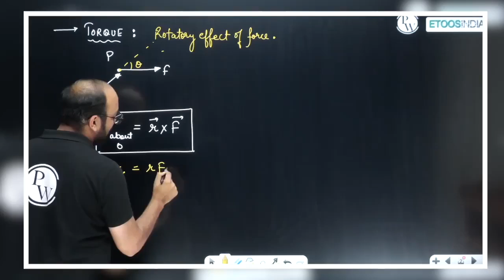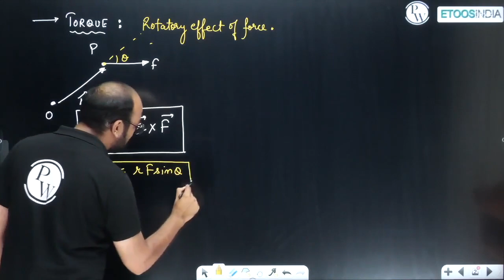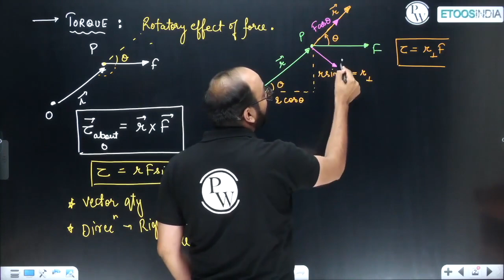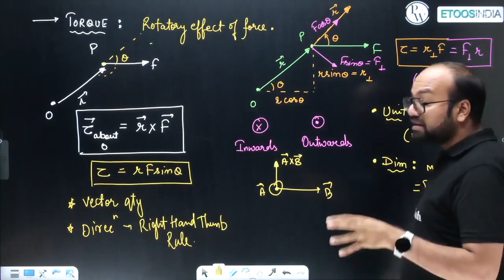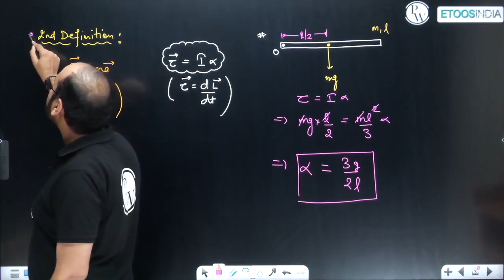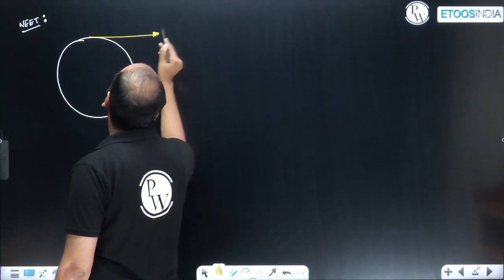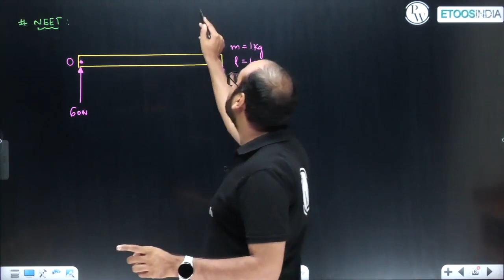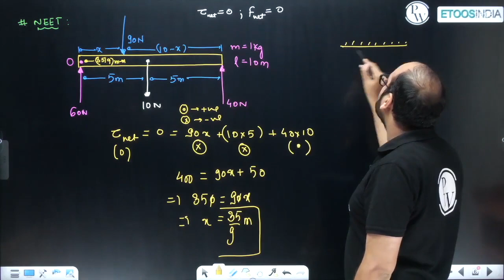TORQUE Class 11 Physics | Most Important Topic | 4 Marks पक्के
In this video, Nipun Mital Sir will discuss the Most Important Topic of TORQUE. This topic will cover the complete concept, short tricks and most important questions of NCERT which will help in your NEET Exam and Ensure 4 marks.

📌 ETOOS INDIA  SOCIAL MEDIA PROFILE